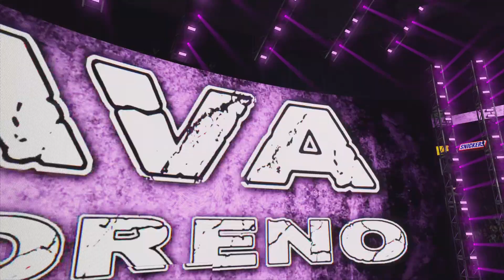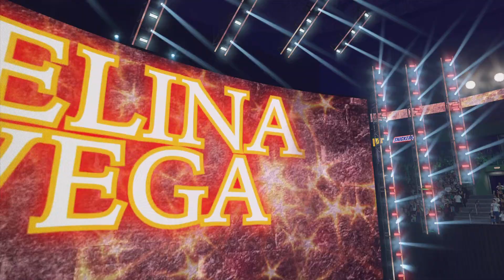MyRise (Unleashed) In WWE2K24 (PS5) : Part 2: " Multi Level Melee "